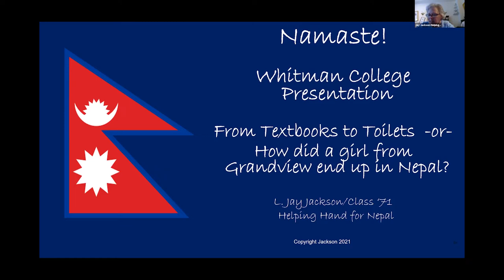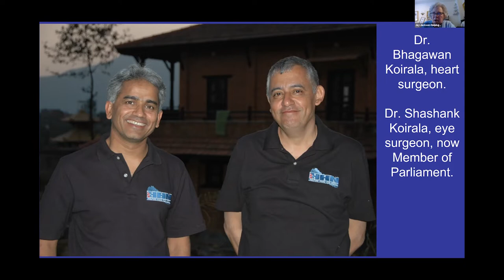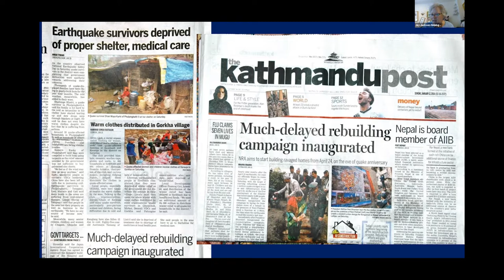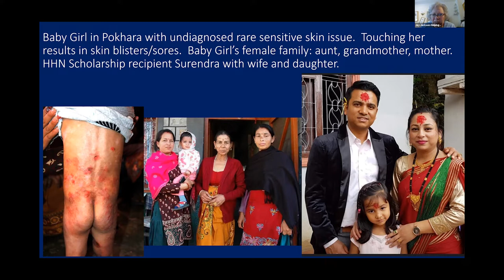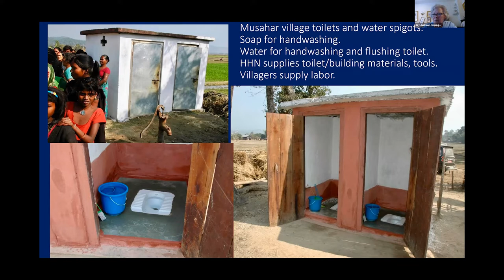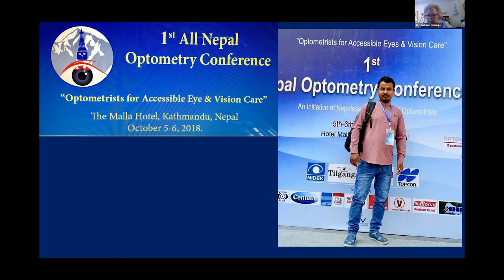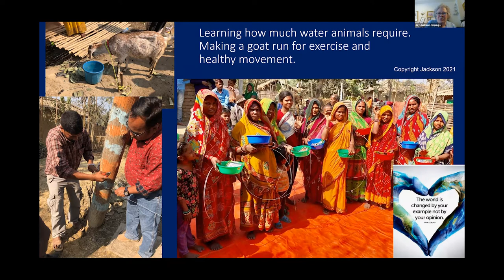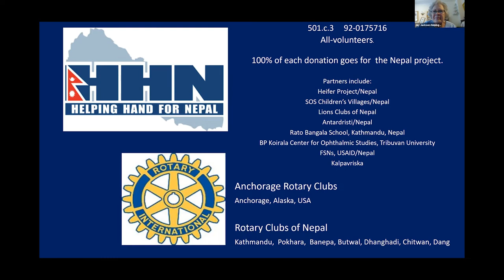From Textbooks to Toilets with Jay Jackson '71